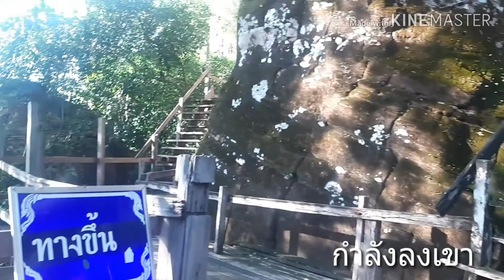บึงกาฬ,วัดภูทอกบึงกาฬEP6 | อิหล่าบี